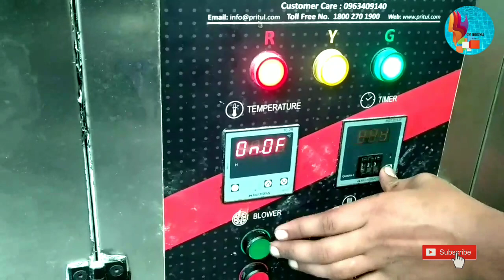Dry fruits cookies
नमस्ते फ्रेंड मैं चंदन कुमार अपने यूट्यूब चैनल ck maithli  पर आप सभी का स्वागत करता हूं दोस्तों यह   वीडियो मैंने बनाएं है  जिसमें आप देख सकते हैं कि मैं Dry fruit cookies   बना रहा हूं अगर आपको इससे संबंधित कोई सवाल पूछना है तो कमेंट बॉक्स में जरूर बताएं!!

Follow My instragram page:-I'm on Instagram as @ckmaithli. Install the app to follow my photos and videos.

Follow on tiktok:- @ckmaithli

Butter-600gm
Margo-600gm
Icing sugar-800gm
Mai da-2000gm
Baking powder-20gm
Baking soda -5gm
Milk powder-100gm
Custard powder -50gm
Salt-10gm
Fresh milk -250gm
Kaju nuts-500gm 1/2size
Pista-300gm flacks
Almond Flack's-400gm
 सबसे पहले बटरक्रीम मार्गो और आइसिंग शुगर डाल के अच्छी तरीके से  फ्लो आ जाने के बाद  मैदा और बेकिंग सोडा बेकिंग पाउडर मिल्क पाउडर कस्टर्ड पाउडर और नमक डालकर के मिक्स को दोबारा अच्छे से mix hone Tak चलाएं  मिक्स करने के बाद उनको आधे घंटे के लिए फ्रिज में डाल दें ताकि daugh सेट हो जाए उसके बाद बेलना स्टार्ट करें  बेल ने के बाद हल्की सी दूध की पॉलिश करें और जितने भी ड्राई फ्रूट्स है उनको उसपे अच्छी तरीके से  डाल ले और आपको जो साइज या जैसी कटिंग करनी है तो कर ले उसके बाद एक 1 इंच की  दूरी पर ट्रे में लगाएं और 180 डिग्री सेल्सियस तापमान पर 20 मिनट के लिए पकाएं पकने के बाद थोड़ा ठंडा हो जाने दे उसके बाद आप इसे सर्व कर सकते हैं